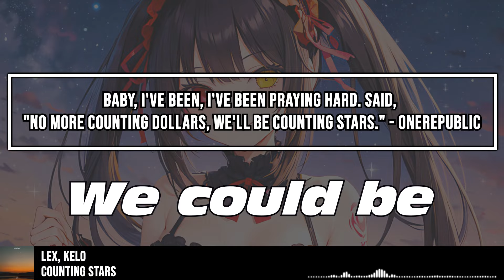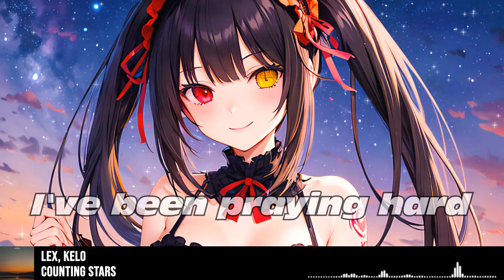Lex, Kelo - Counting Stars (Sped Up Female Cover) [Lyrics 8D Nightcore] | USE HEADPHONES 🎧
Lex, Kelo - Counting Stars (Sped Up Female Cover) [Lyrics 8D Nightcore] | USE HEADPHONES 🎧 "Everything that kills me makes me feel alive." Cover version of OneRepublic - Counting Stars

💽 Label:  @MrRevillz & Casual Jam Records

🎤 Lyrics: Lex, Kelo - Counting Stars

Characters: Tokisaki Kurumi
Anime/Game/LN: Date A Live